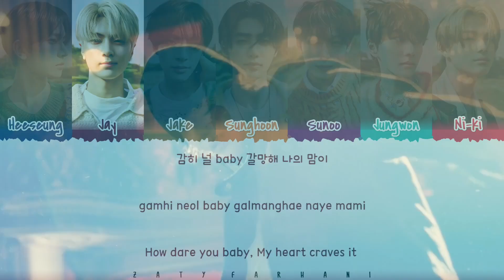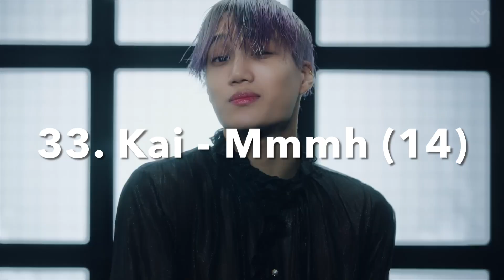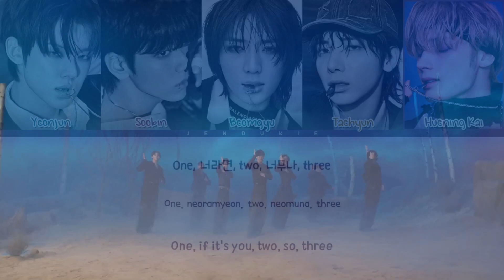My Most Played Kpop Songs in 2024 (first half)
So as you can tell I haven’t really liked many songs released this year. So I’ve just been listening to my old songs. I’m actually concerned for the top 100 because I don’t even think I’ll reach 100 songs by the end of this year but we’ll see maybe the next half is better 😭